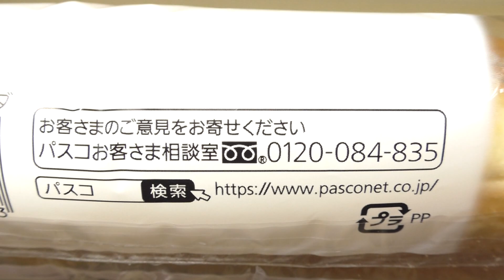Pasco 塩パン たまごサラダ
敷島製パンの「塩パン たまごサラダ」。わりと多くたまごサラダが入っています。

商品発売日：2021年5月1日
商品内容量：1個
撮影日：2021年5月16日